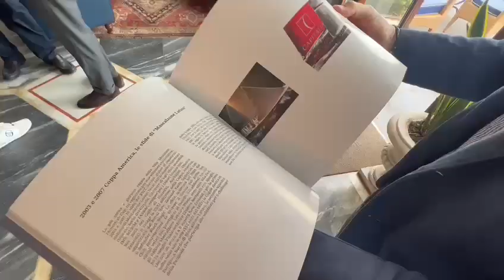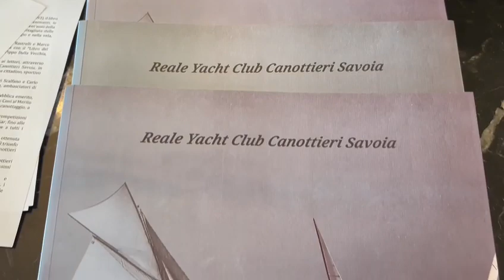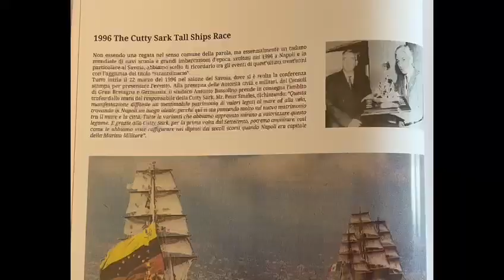Napoli. Il Reale Yacht Club Canottieri Savoia festeggia 130 anni di storia con un libro